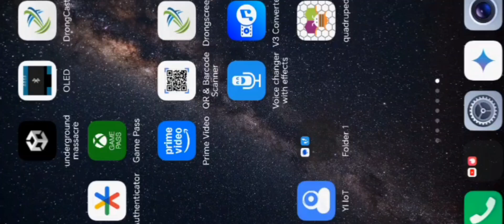Trabajando en nuevo juego online UNDERGROUND MASSACRE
Muy pronto